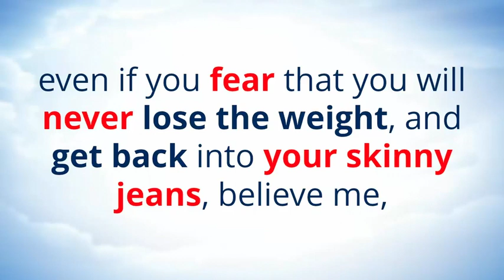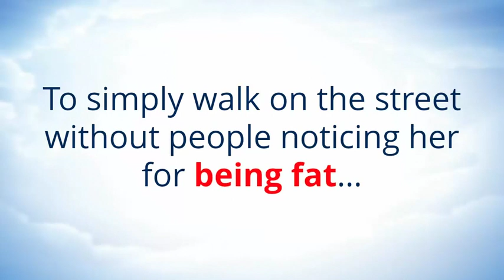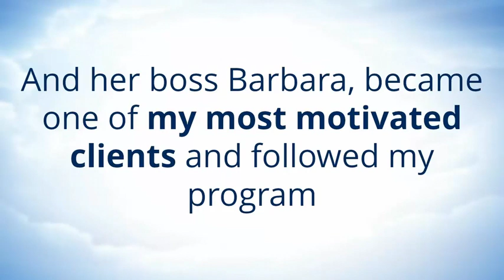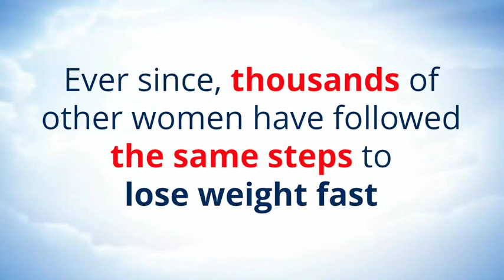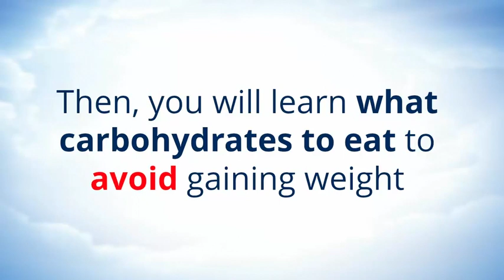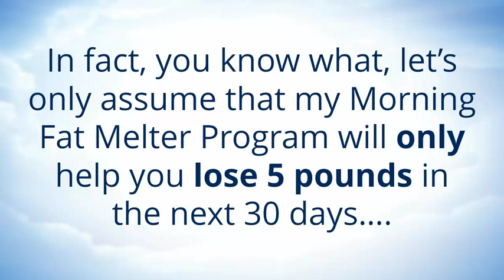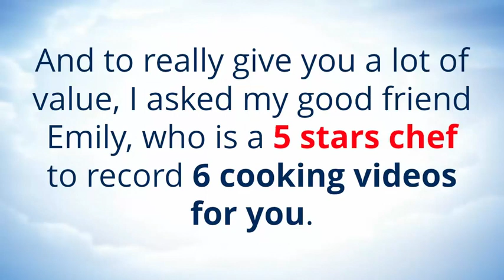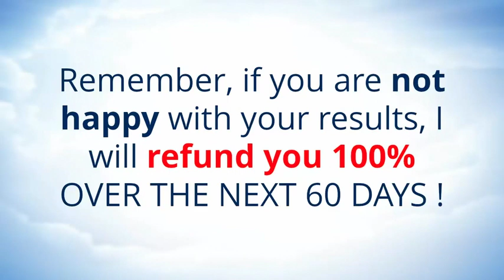How to weight loss with exercise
Introducing The Morning Fat Melter Program
My Morning Fat Melter Program is a new revolutionary fat loss program based on very short morning workouts done on empty stomach and a protein-based diet plan.
It not only guarantees to help you lose weight - it will help you lose more fat faster and easier than anything else you've ever tried before.
What most weight loss programs accomplish in 2-3 months, The Morning Fat Melter Program does in only 30 days, including:
- lose OVER 13 pounds of fat from your belly, hips, and thighs in the first 30 days
- drop up to 4 dress sizes
- reduce your cellulite
- increase your energy level
- reduce your blood sugar & cholesterol
- lose up to 4 inches from your waist and up to 3 from thighs
- increase your metabolism & overall health